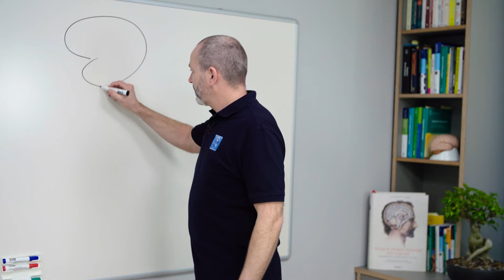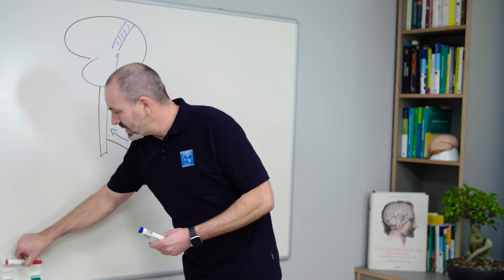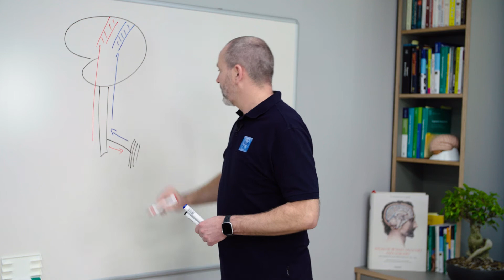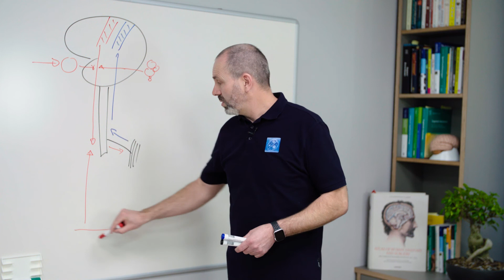Das neurologische Bewegungssystem muß bei Rückenschmerzen berücksichtigt werden - Schmerzen #3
In diesem Video besprechen wir den neurologischen Teil des Bewegungssystems zur Steuerung der Muskulatur am Beispiel von Rückenschmerzen. Auch die Augen, Das Gleichgewichtssystem und die Füße spielen eine entscheidende Rolle.